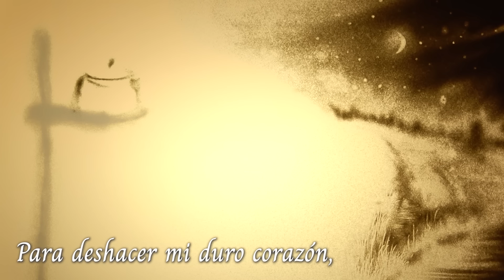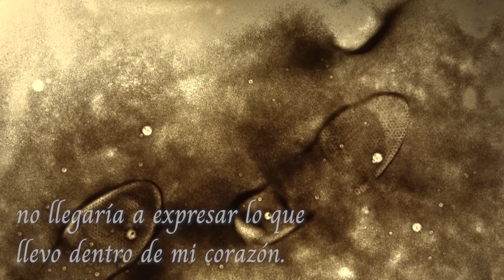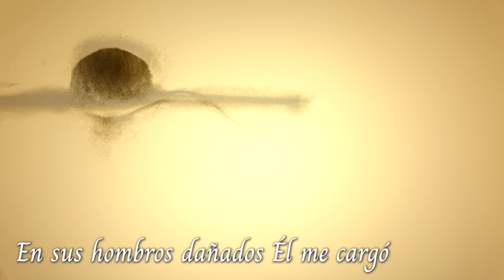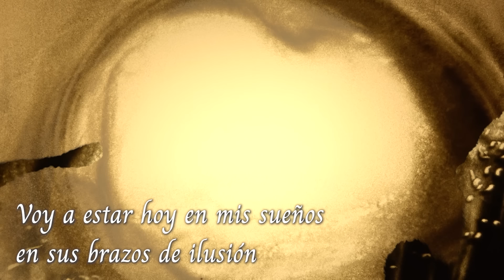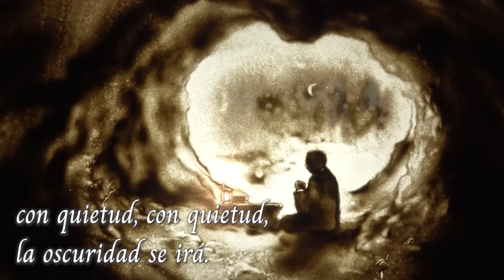[Cántico nuevo | PRAISE] En el corazón del Padre | Iglesia de Dios sociedad misionera mundial